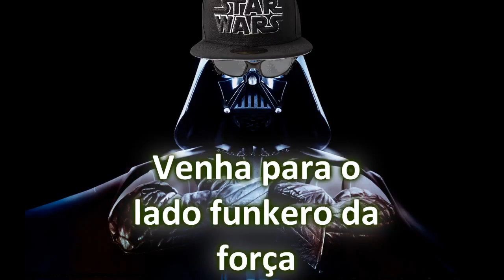Aquecimento do Star Wars